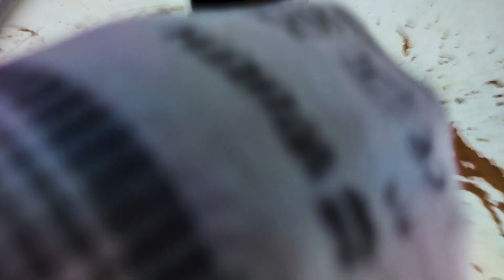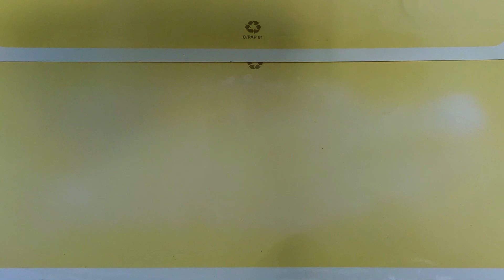Rusty Jeep Willys Restoration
I got this Jeep Willys from eBay for 5 dollars.

Besides having a rusty body it also had some bents and dents.

This is a model of US Military Jeep Willys made by Tonka in 1960s

I hope you enjoy watching this drill press restoration video.